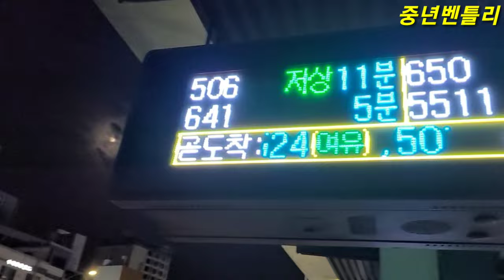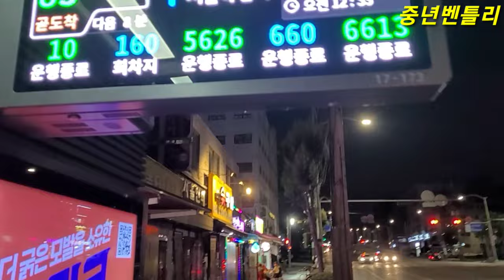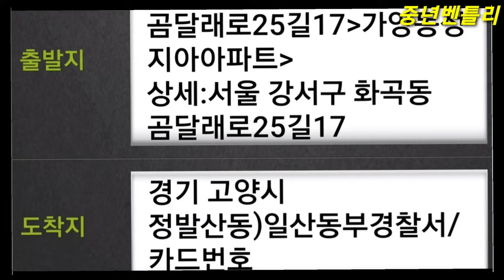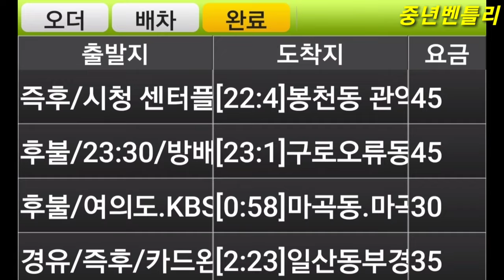이제나 저제나 기다림/ Bus 셔틀타고 서울여행 중년벤틀리 ☆maxoncon 12Jul2022 대리운전 대리기사 중년벤틀리브이로그 운행여행기